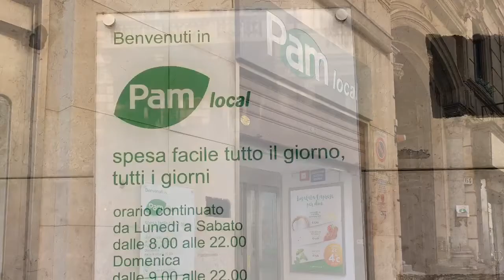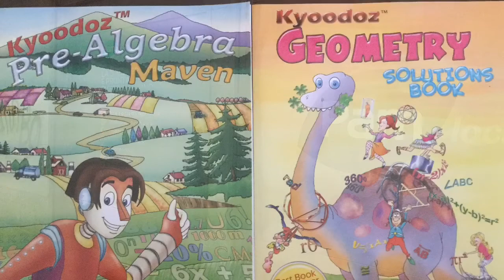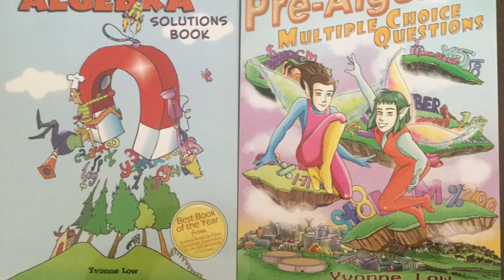Pam Local (Grocery Store), Torino Italy | Math Real Life Application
A local grocery store in Torino, Italy.